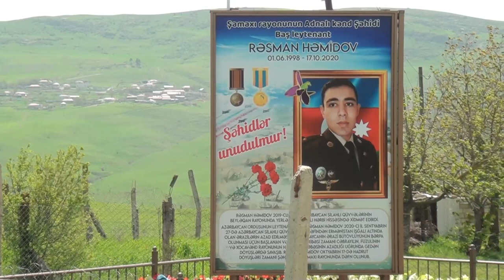Musviq Cennetov Adnali Seir 2023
Müşfiq Cənnətov Adnalı Şeiri 2023 (Şamaxı Rayon Adnalı Kəndi )
Video Operator.Səxavət Nəzərov
➤Kanalıma abunə olmaq üçün;

♫ Kanala Abunə Olub Bildirişləri Açın, Ən Yeni Musiqiləri İlk Siz Dinləyin ✓

Audio və video-vizual materialların nüsxələnməsinə icazə verilmir.

DİQQƏT! Kopyalamaq qəti qadağandır! Sexavet Nezerov Official YouTube Kanalı rəsmi olduğu üçün Kanalda olan bütün mahnı və videoların hüquqları Youtube Partnyoru tərəfindən qorunur. Əks təqdirdə kanalınıza YouTube tərəfindən şikayət atılacaq!